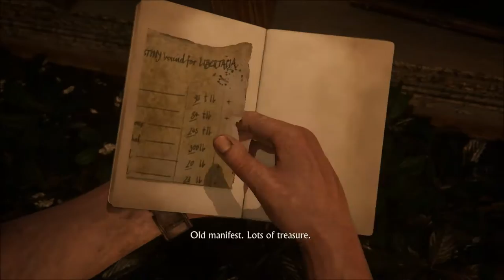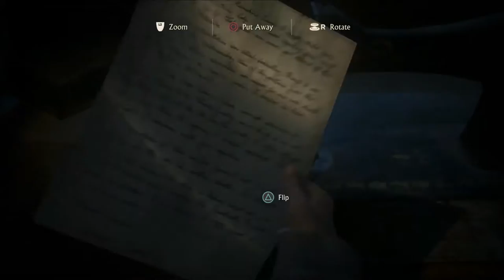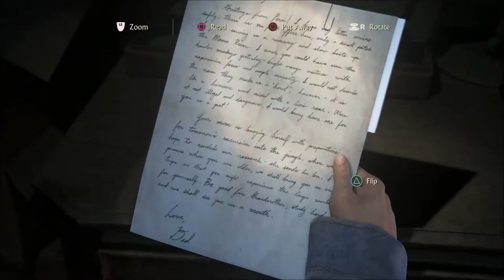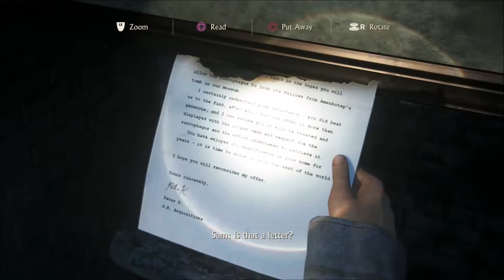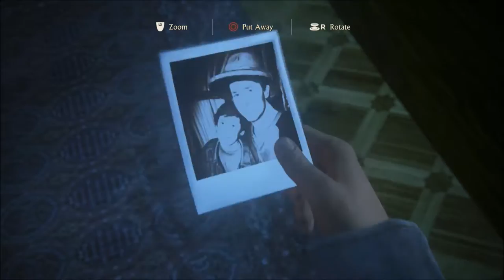Let's Play Uncharted 4: A Thief's End - Part 13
Let's play Uncharted 4: A Thief's End chapter 15 & 16